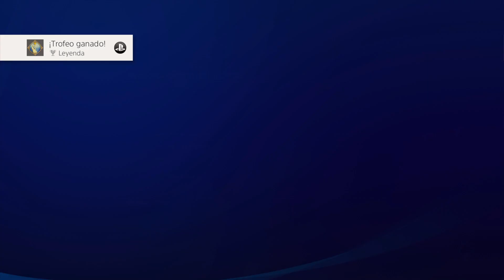Deathverse Let It Die - Trofeo "Leyenda" Derrotar 100 Jugadores 💀! [Español]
Disponible 1080p60!